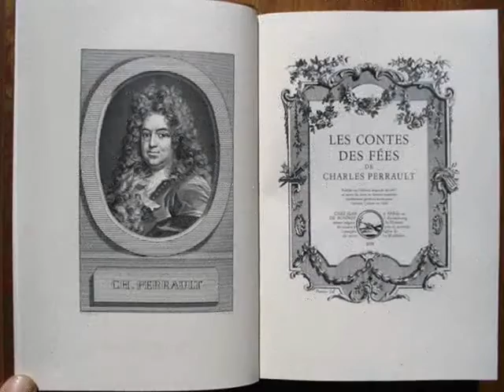Jean Michel CARADEC - petit poucet - 1979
"petit poucet" douce mélodie où Jean-Michel Caradec plonge avec nous dans l'ambiance nostalgique de notre enfance, titre extrait de l'album "parle-moi" sorti chez RCA en 1979